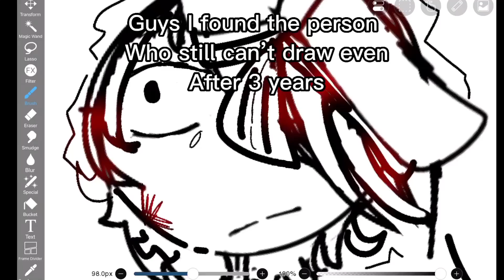Guys I found the person who still can’t draw even after 3 years! 😬😨🥶😰😓